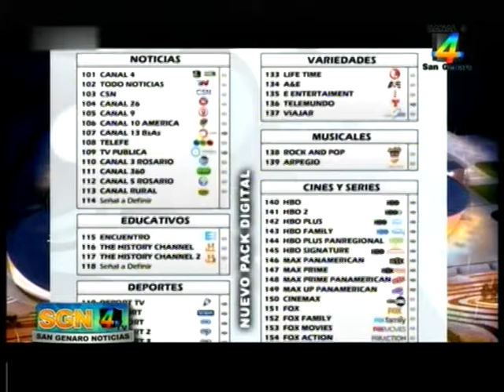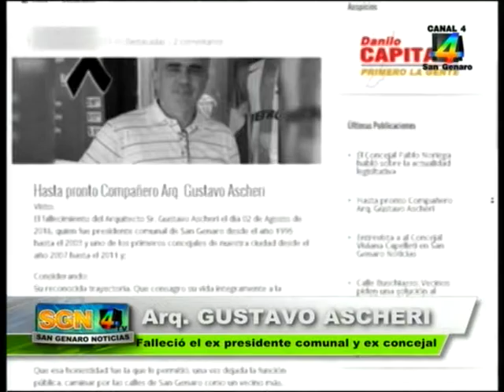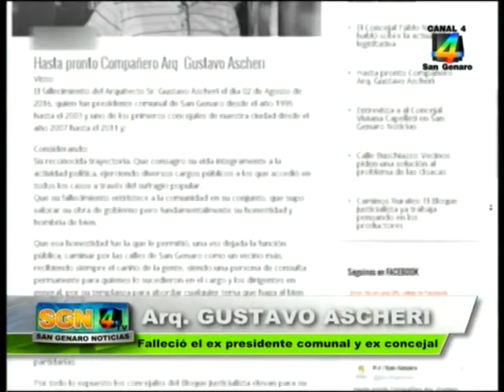San Genaro Noticias 03 08 2016